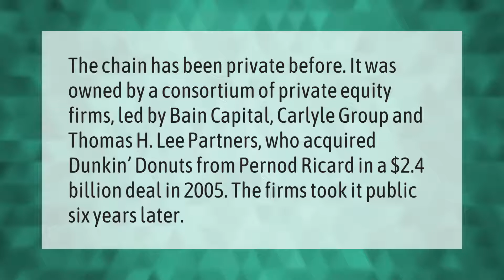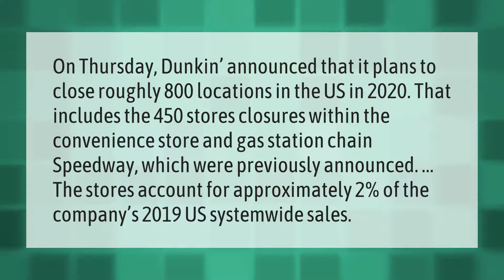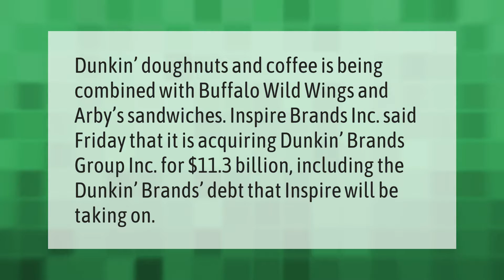Is Dunkin Donuts privately owned?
00:00 - Is Dunkin Donuts privately owned?
00:40 - Does Coca Cola own Dunkin Donuts?
01:15 - Is Dunkin going out of business?
01:48 - Did Dunkin Donuts get sold?

Laura S. Harris (2021, April 2.) Is Dunkin Donuts privately owned?
    AskAbout.video/articles/Is-Dunkin-Donuts-privately-owned-208085